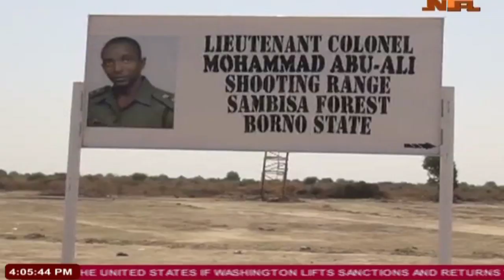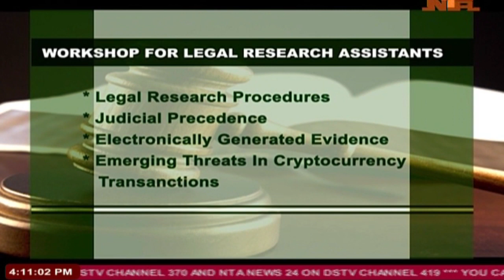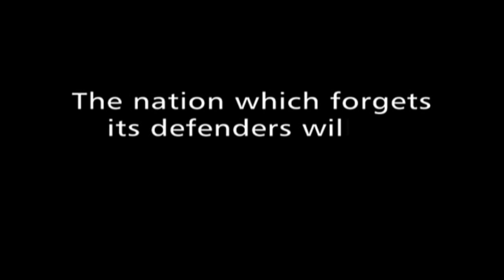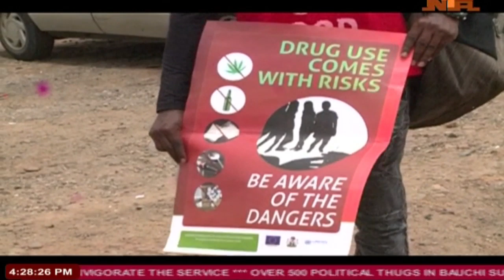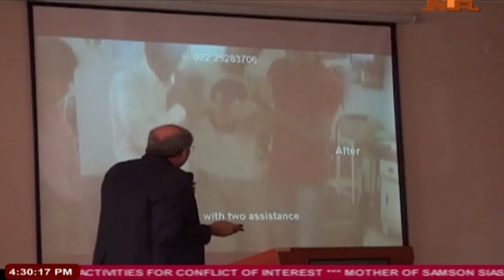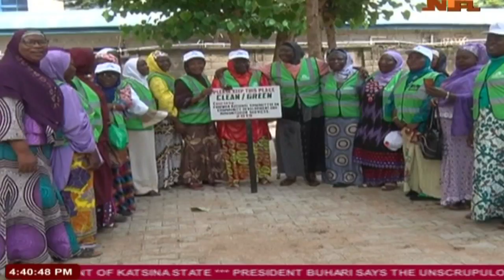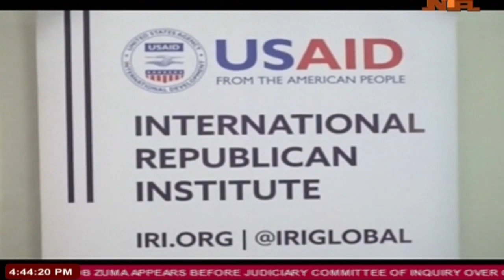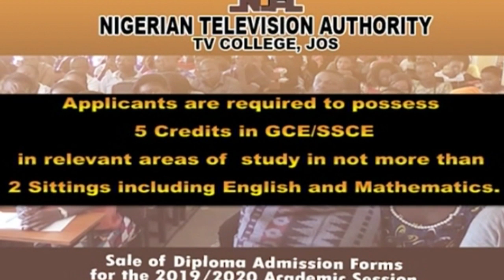NTA Live TV